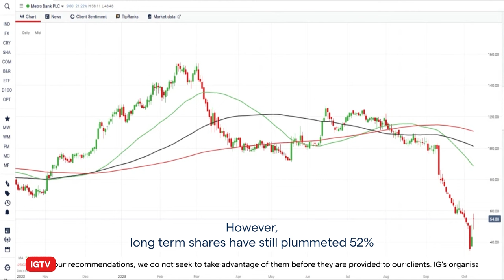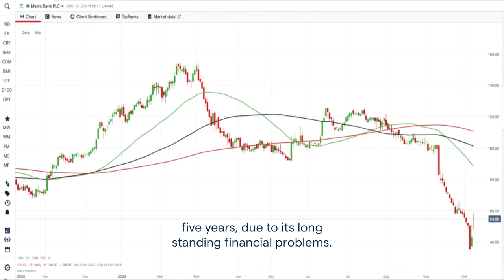Metro Bank shares surge as rescue deal announced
Shares in Metro Bank surged 24% after it announced a rescue deal with Colombian billionaire Jaime Gilinski Bacal becoming its largest shareholder, amassing a 52% stake with a £102m investment. He’s contributing to Metro’s £325 million fund raise, which its CEO described as ‘a new chapter’ for the bank. IGTV’s Angela Barnes has more.